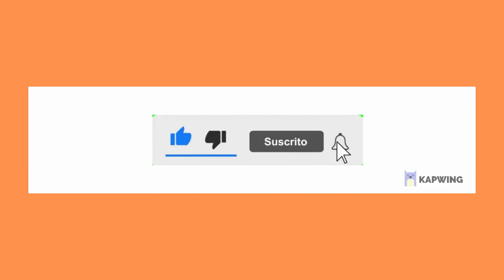S A TO SU[E] THIS NEWS MEDIA CHANNEL IN INDIA OVER 4M USD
They had a news covered from South Africa.